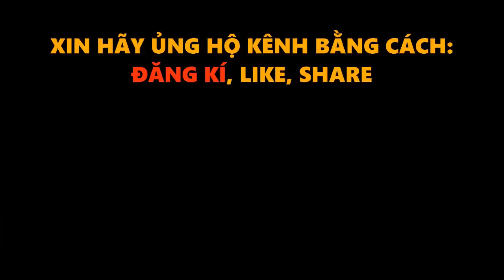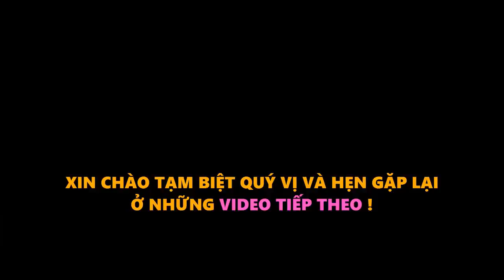Muốn Vượt Qua Vòng Bảng Asian cup 2019 Thì Tuyển Việt Nam Phải Làm Được Điều Này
Muốn Vượt Qua Vòng Bảng Asian cup 2019 Thì Tuyển Việt Nam nhất định Phải Làm Được Điều Này.
Hàn quốc gọi đoàn văn hậu lá Maldini của đông nam á.